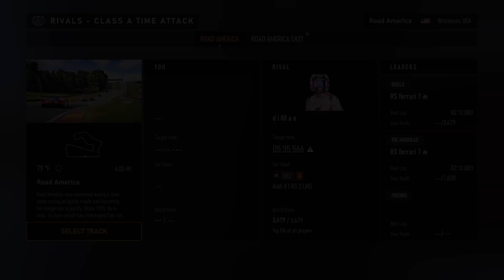Forza Motorsport | New Tune on the 98 Supra Rz - Let's try it out. Rivals A700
Tuned up a Supra Rz for A Class... Going to run lap times to see if the car can compete in a race. Almost testing the tune to see if it can handle the track and what adjustments it may need.